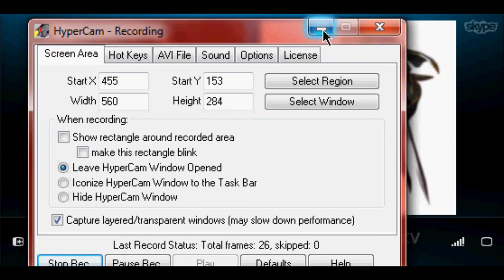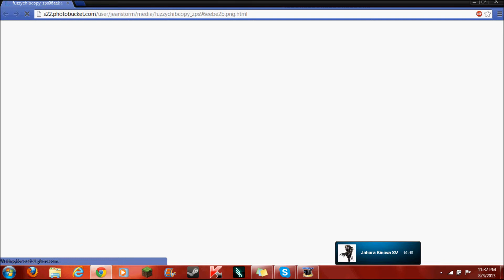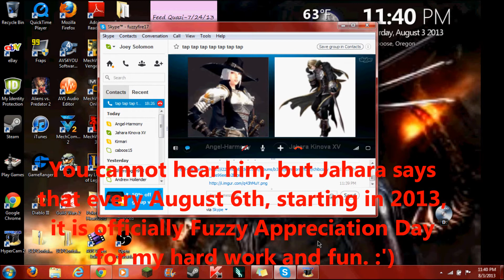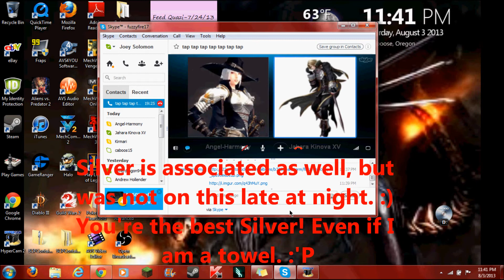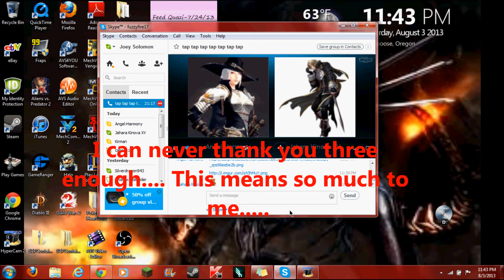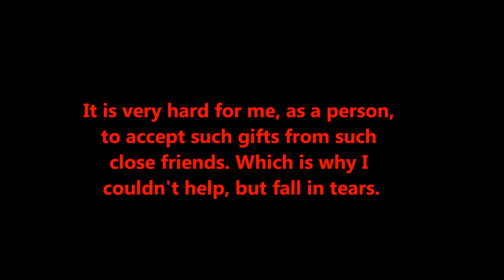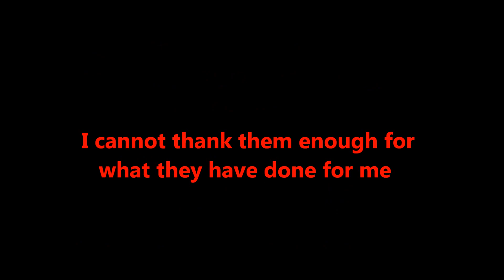The Gift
I can't tell you all how much this means to me. These three. these three know of my passion for this channel and the fact that they are such huge supporters means everything to me. I can't thank them enough. I really can't. They are the best ever!